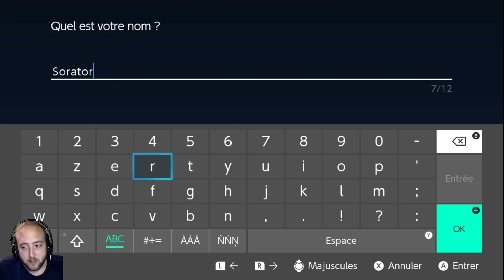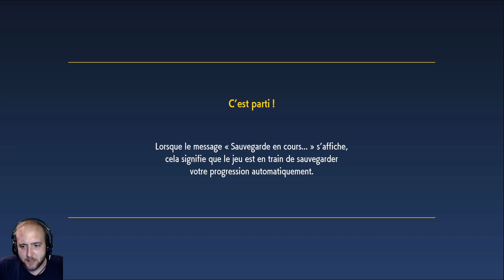Pokémon Violet | Le début d'une nouvelle aventure !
On débute ensemble une nouvelle aventure sur les terres de Paldea.
Une nouvelle région qui s'inspire de l'Espagne.